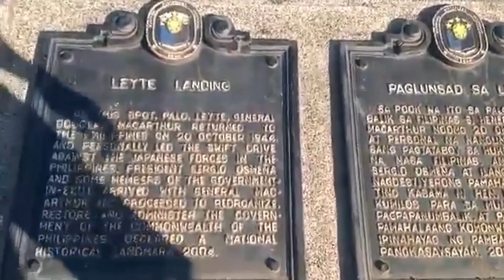MacArthur park /macarthur Landing Memorial National Park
The MacArthur Leyte Landing Memorial National Park (also known as the Leyte Landing Memorial Park and MacArthur Park) is a protected area of the Philippines that commemorates the historic landing of General Douglas MacArthur in Leyte Gulf at the start of the campaign to recapture and liberate the Philippines from Japanese occupation on 20 October 1944. This event led to the largest naval battle of World War II (Also the world's largest naval battle in terms of gross tonnage sunk) and Japan's eventual defeat and surrender after almost three years. The war memorial is located in the municipality of Palo on Leyte island in Eastern Visayas and is one of the region's major tourist attractions. It was declared a national park on 12 July 1977 through Letter of Instructions No. 572 signed by President Ferdinand Marcos.[1]MacArthur Landing Memorial National Park

MacArthur Leyte Landing Memorial National Park

Memorial National Park